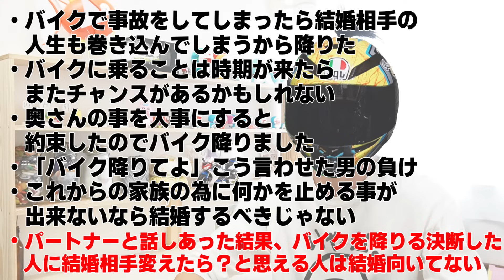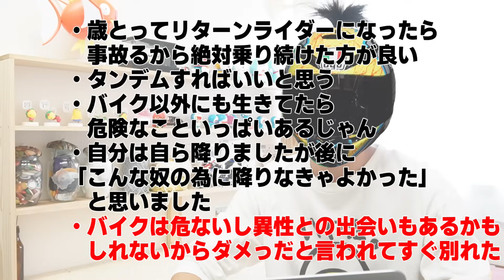「結婚したらバイク降りろ」はコレが正しい！思う事と体験談を話してみた【趣味 喧嘩】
結婚した相手がバイクを降りてと要求してきたら？
について触れてみました。
賛成派の意見 0:48
反対派の意見 1:54
自分の時の話 3:15
まとめ　6:30
【SNS情報】
・ゆう　YAMAHA YZF-R25 YZF-R1 YZF-R7